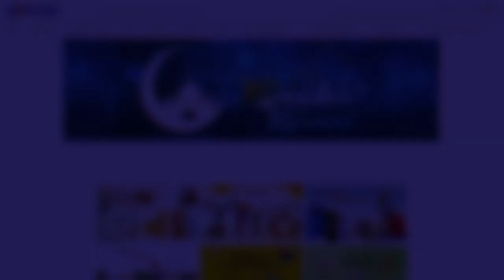ثقة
ثقة هو برنامج علامة تجاري حكومي وغير ربحي، ويتمثل هدفه الأساسي في التشجيع على الثقة والمصداقية في نظام التجارة الإلكترونية في قطر، بالإضافة إلى تمكين المستهلكين والشركات لتنمية سوق التجارة الإلكترونية المحلية بسرعة وأمان.
يؤكد وجود علامة ثقة على أن موقع الويب أصلي، حيث يُطمئن المستهلكين أنه قد تمت الموافقة عليه من قبل وزارة المواصلات والاتصالات لبيع البضائع والخدمات عبر الإنترنت، بالإضافة إلى بناء وغرس الثقة، وتشجيع المتسوقين على تفضيل مواقع التجارة الإلكترونية المحلية.